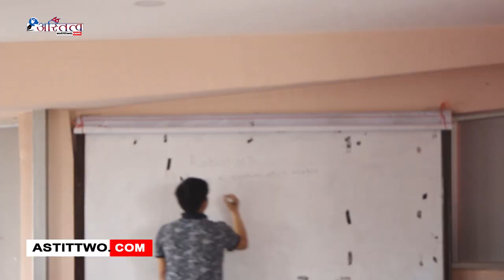२ दिने रोबोटिक बुट क्याम्प तथा क्षमता अभिवृद्धि तालीम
ललितपुर महानगरपालिका वडा नं २० को आयोजना र निमा एजुकेसन फाण्डेसन प्रा. लि को व्यस्थापनमा ललितपुर महानगरपालिका वडा नं.२० का कक्षा ८ र ९ मा अध्यापन गर्ने विद्यार्थीहरुका लागि २ दिने क्षमता अभिवृद्धि तथा रोबोटिक बुट क्याम्प  तालीम कार्यक्रम संचालन गरेको छ ।

२ दिने रोबोटिक बुट क्याम्प  तालीम कार्यक्रममा ललितपुर महानगरपालिका वडा नं.२० का वडा अध्यक्ष चन्द्र लाल महर्जनले पानसमा दिप प्रजवलन गरि उद्घाटन गर्नुभयो ।

२ दिने रोबोटिक बुट क्याम्प  तालीममा ललितपुर महानगरपालिका वडा नं.२० का वडा अध्यक्ष चन्द्र लाल महर्जन , वडा सदस्य अमर डंगोल ,  शैलेन्द्र शाक्य , कमला देवि नेपाल , गिता महर्जन लगायत अन्य विशिष्ट व्यक्तिहरुको सहभागी रहेको थियो ।